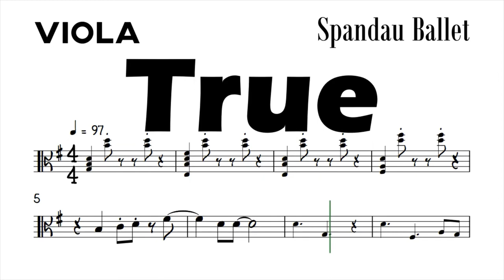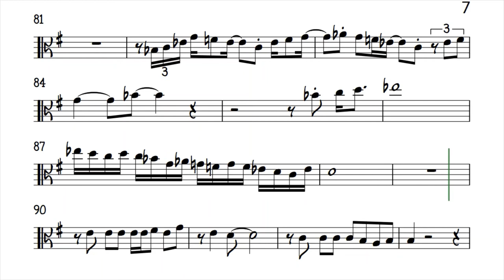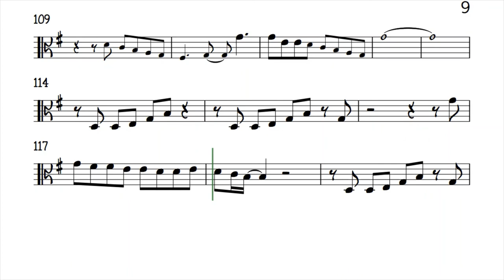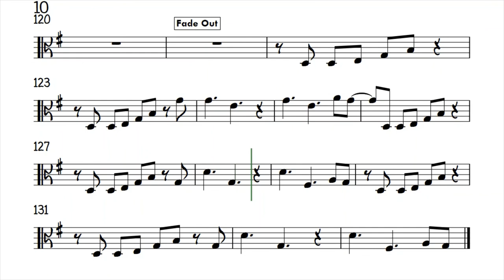True Spandau Ballet Viola Sheet Music Backing Track Play Along Partitura